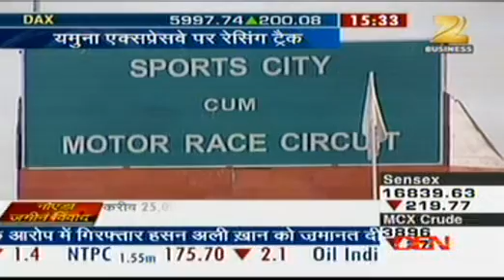ZEEBUSSINESS 13th August 2011